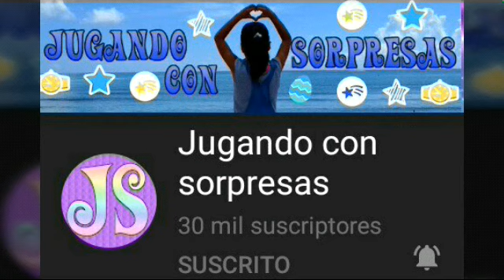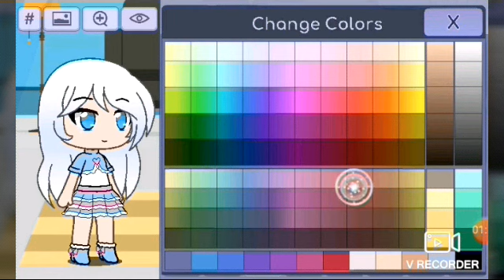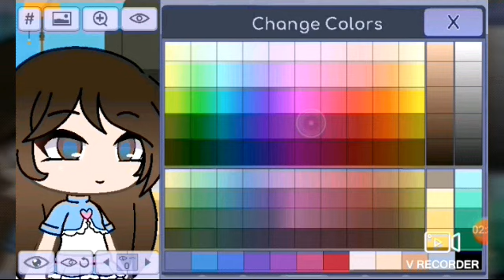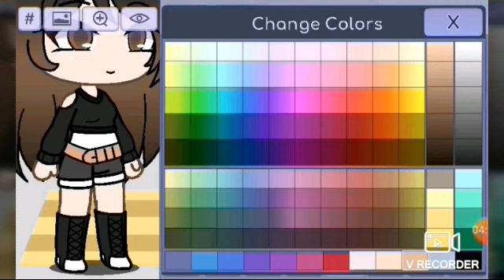Cumpliendo el concurso